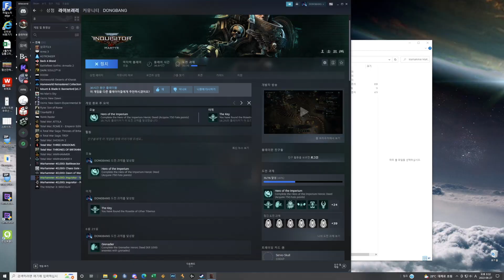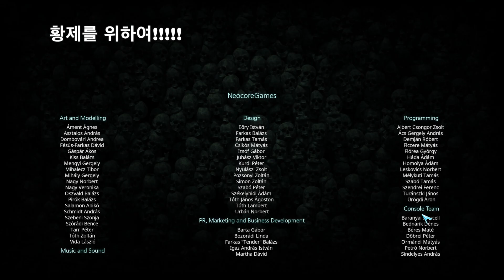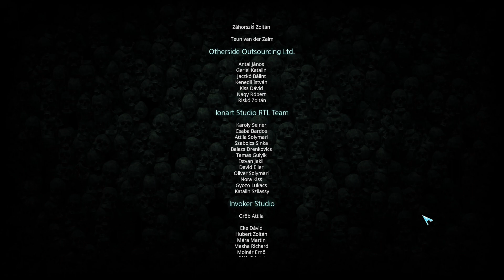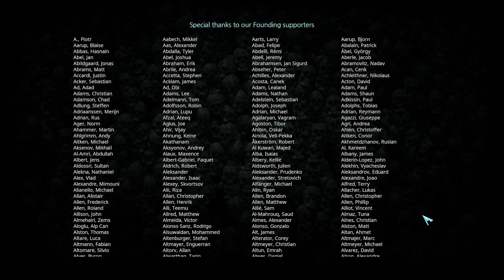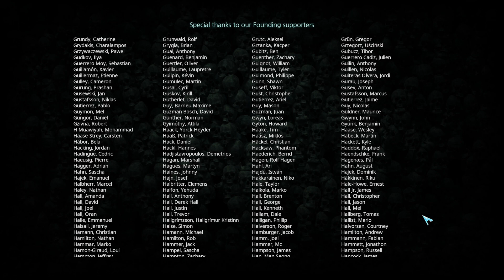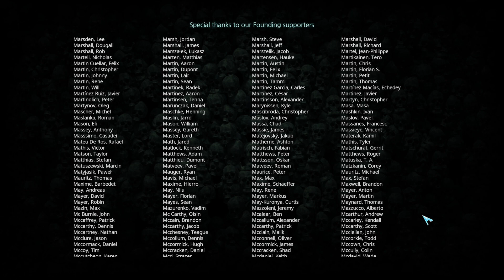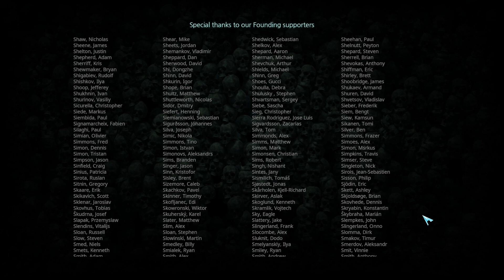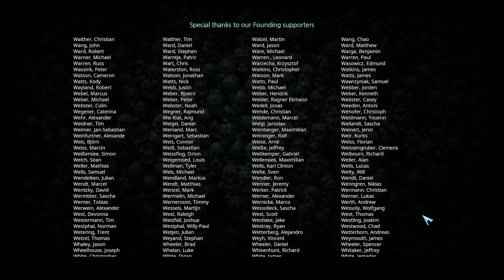" 끝날때 까진.. 끝난게 아니다.. "엔딩이 맞긴한데.. - 인퀴지터 마터 스토리 플레이 #5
스토리 엔딩 크레딧을 봤습니다.. 근데.. 스토리가 계속이어지네요 ㅋㅋ 아마도 DLC 로 스토리가 계속 이어지는것 같습니다. 어자피 지금 유투브를 하는게 같이 게임할 분들있으면 하려고 영상을 올리고 있는 거라..
인퀴지터도 멀티플레이도 있고 하더라고요 인퀴지터 마터가.. 컷씬이 별로 없어요 ㅠㅠ  컷씬이 많으면 스토리 미는 재미라도 있는데..